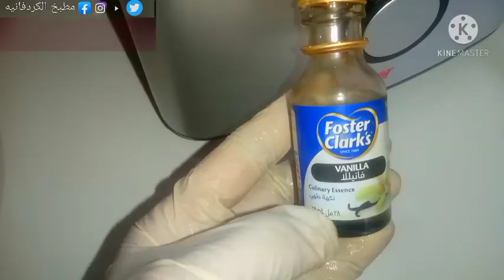٢٦ أبريلmillet drink # عصيرالدخن ماء الكوثر ام لبوكا ام عجينه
عصير الدخن ماء الكوثر
ام لبوكا او ام عجينه
المقادير
نص دخن مقشور ومغسول
٨ ك ماء
ك سكر المكوناتالمكونات
ك عصير عرديب تمر هندي  عصير ٣ ليمونه
ممكن تبلدي او قنقليز
٢ م ك جنزبيل فريش ا م ك باودر ممكن قرنجال او هبهان
اضافه
نكهات اختياري
نعناع فريش
جوز هندي حليب مكثف مع نقاط فانيليا ممكن كريم شانتيه
نبل الدخن لمدة ٣ ساعات او اكثر نخلط بالخلاط نصفي ونكرر العملية كذا مره  لي الحصول على لون ابيض شفاف نخلط المرة الثانيه مع اضافه باقي المكونات ونصفي يقدم بارد
ملحوظه جوز الهند مع الحليب يفضل من غير اضافه عصير حامض  لي وصفات اكتر تابعو ا
قناتي علي اليوتيوب
او صفحتي علي الفيس
مطبخ الكردفانيه